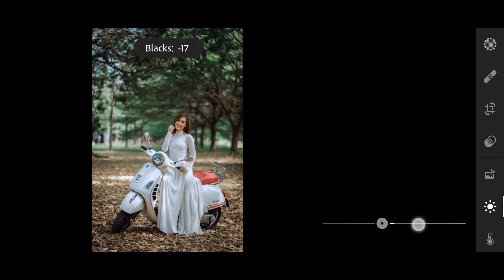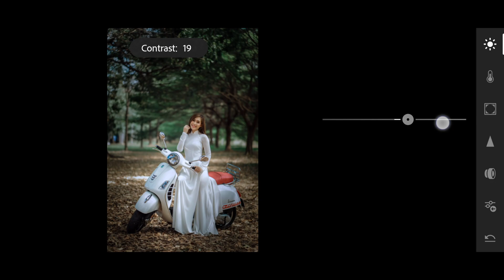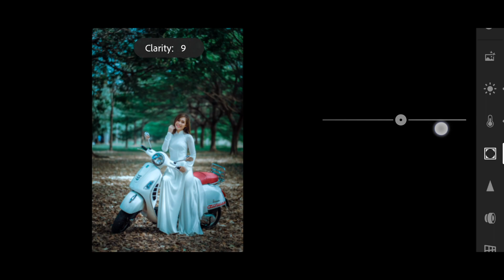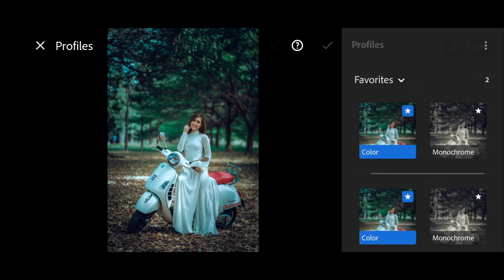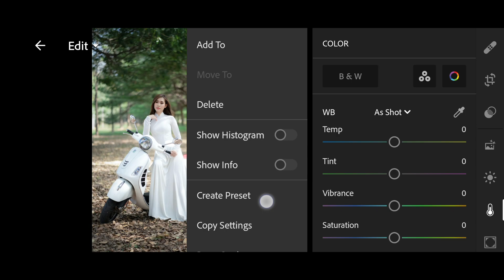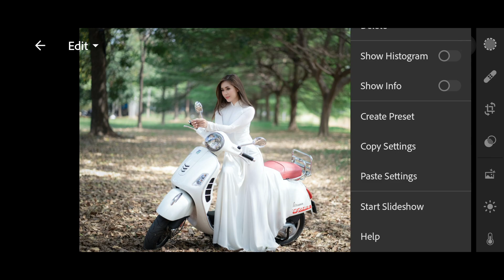Cool Cinematic Lightroom Preset || Lightroom Mobile Preset || Ayush Edits 7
✓PLEASE READ THIS:
Password will appear inside the video in three parts. Watch it on Youtube App Don't skip the video or else password Watch Carefully and attentively. Have Patience. Password will appear separately.